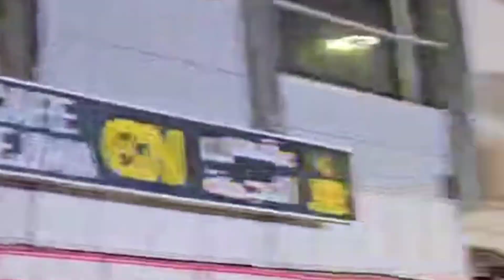الاستعراض في مدينة الحسيمة 👌 Alhoceima City Go